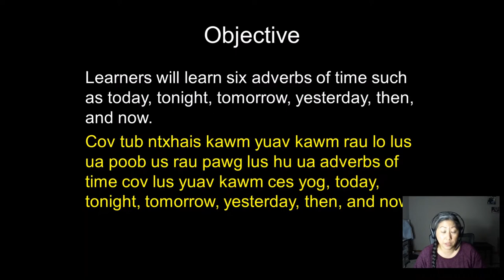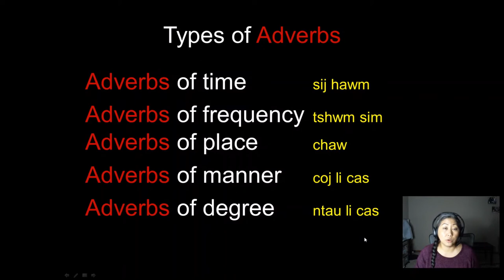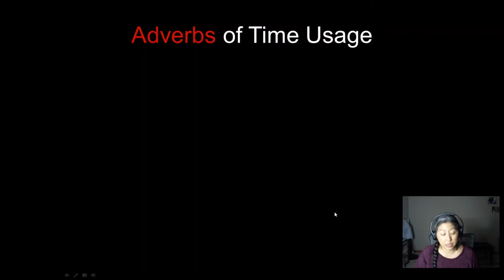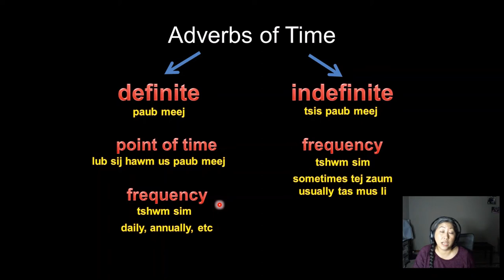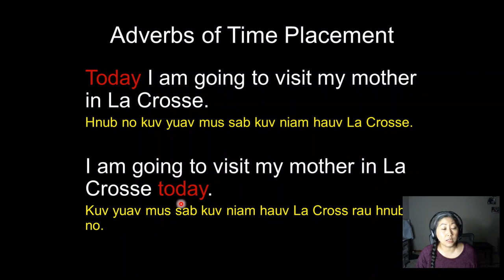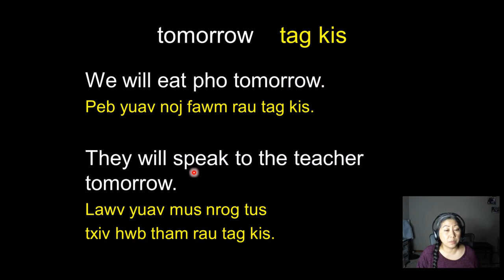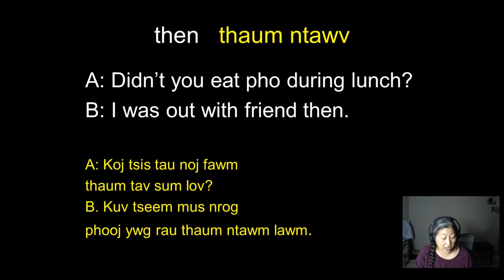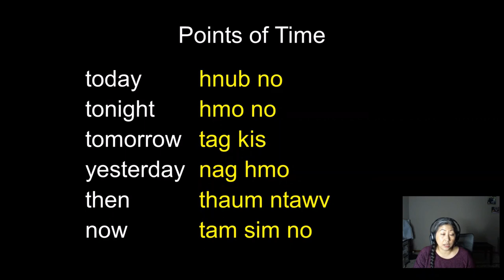5.1 Qhia Txog -Adverbs of Time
In this video leaners will learn about the adverbs.  I speak English and Hmong to teach in the video. Texts are also written in both languages. English is a complex language so my video uses the Hmong language primarily as the language of instruction. English grammar concepts and examples are explained and explored through the Hmong language.

In this video learners will learn English words as follow: adverbs, adverbs of time, today, tonight, tomorrow, when, then, now, yesterday.